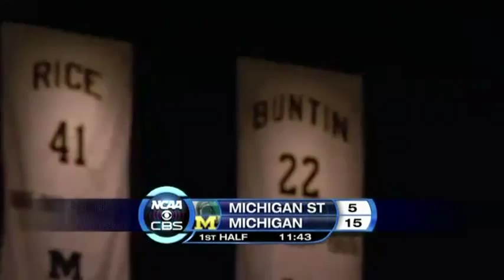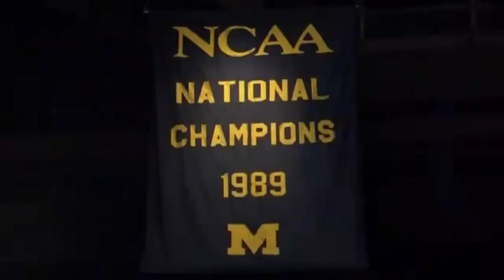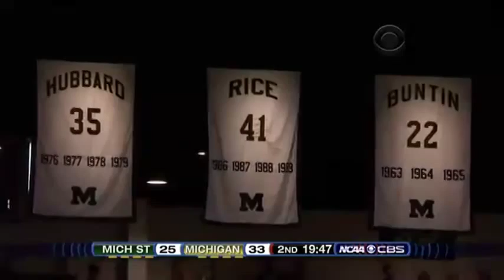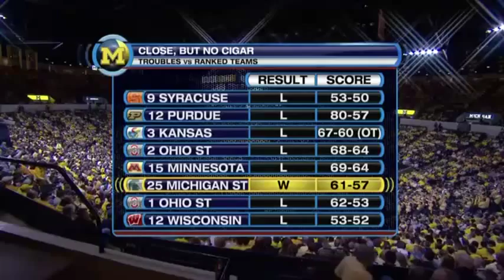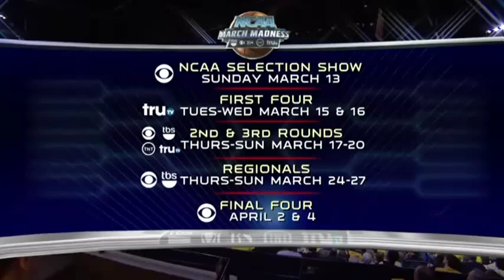2011-3-5 Michigan vs. Michigan St.